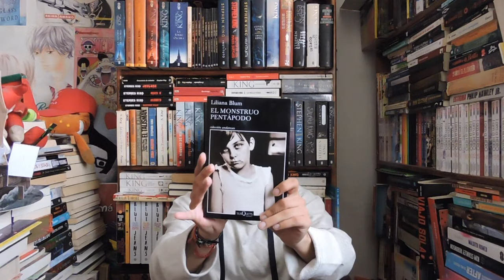EL MONSTRUO PENTÁPODO DE LILIANA BLUM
Primera reseña del año donde abarcaremos un tema muy duro que es la pederastia.